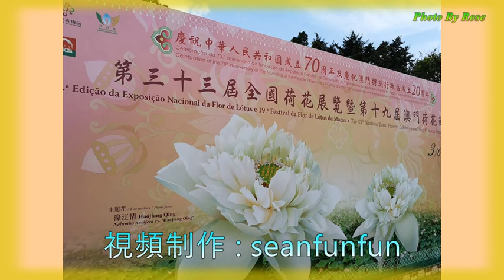情歌對唱【心灵的相守】晴艺&千寻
圖片 : 澳門隨拍 By Rose
心靈的相守 晴藝&千尋
詞曲：晴藝
編曲：晴藝
男:茫茫的人海你我相遇
心靈的默契說不完的話語
彷彿是三生注定的緣分
將你我的心靈緊緊相連
女:走過了歲月你我相伴
牽手的承諾永不棄的誓言
印刻在你我誠摯的心間
願心靈的相守一生不變
男:願這份愛常駐你我的心間
女:願這份情常伴你我的身邊
男:不管這世界多少的風雨
女:你我真誠的心永遠不會變
男:願這一生有你溫暖的陪伴
女:願這一生有你真誠的愛戀
男:不管這世界如何的變換
女:就讓你我的心相守到永遠
男:走過了歲月你我相伴
女:印刻在你我誠摯的心間
合：願心靈的相守永不變